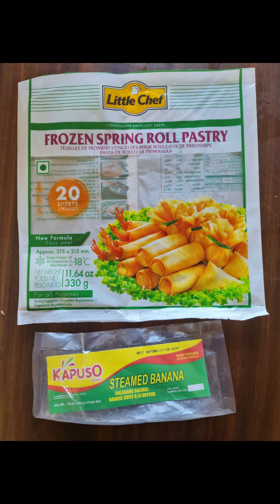EASY TURON, 10mins Prep Merienda "Banana Spring Roll